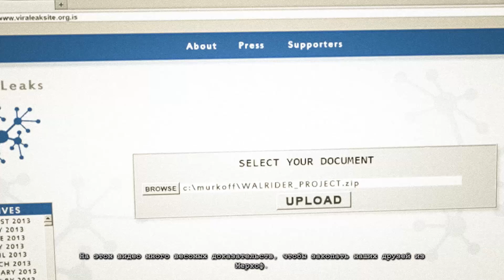Outlast Whistleblower: СПИДРАН БЕЗ БАГОВ! [33:08] (Glitchless Speedrun No S+Q)